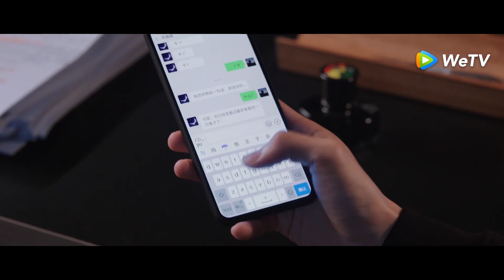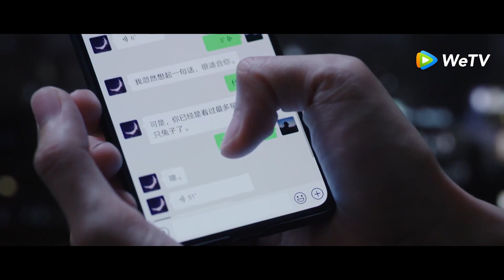Sen Benim Şanımsın 7 | Yu Tu kendini başarısız görünce Jing Jing onu cesaretlendiren bir mesaj attı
Konu: Qiao Jing Jing ve Yu Tu lisede okul arkadaşlarıydı. O zamanlar, Qiao Jing Jing aşkını iki kez itiraf eder ve iki kez reddedilir. On yıl sonra, artık bir oldukça popüler gelen Qiao Jing Jing, bir video oyunu reklamında rol  alır, ancak oyun oynayamayacağı gerçeği ortaya çıkar. İtibarını kurtarmak için menajeri onu bir oyun yarışmasına dahil eder. İşte o zaman geleceği hakkında şüpheleri olan uçak mühendisi lise arkadaşı Yu Tu ile tekrar bir araya gelir. Qiao Jing Jing, Yu Tu'dan oyun koçu olmasını ister. İşte o zaman aralarında aşk filizlenmeye başlar.

Yang Yang - Yu Tu
Dilraba Dilmurat - Qiao Jing Jing
Pan Yue Ming - Guan Zai
Hu Ke - Sister Ling
Ian Wang - Cui Liang
Zheng He Hui Zi - Pei Pei

Dizi toplam 32 bölümden oluşuyor.

Tüm dizilerimiz kanalımızın oynatma listelerinde.